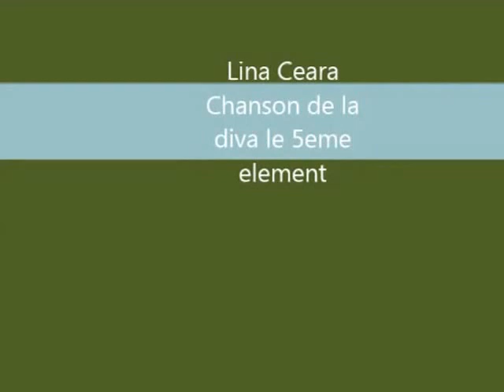lina ceara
lina ceara est une jeun e chanteuse debutante a decouvrir je vous la recommande

● ME SUIVRE ●